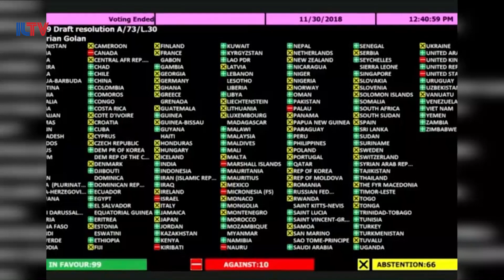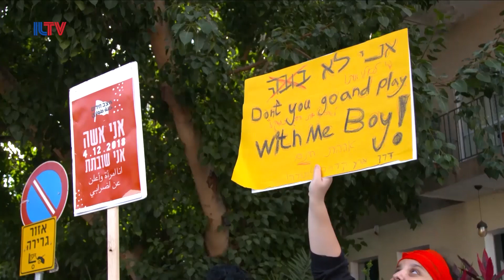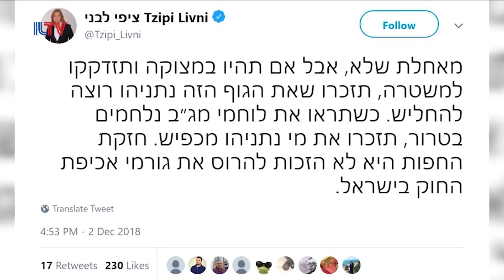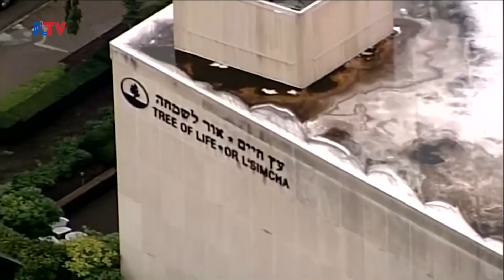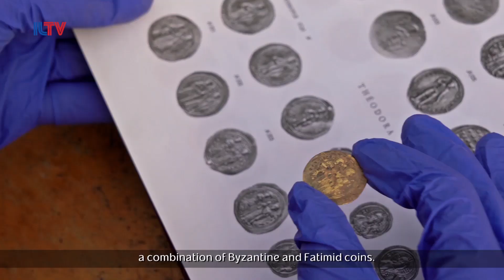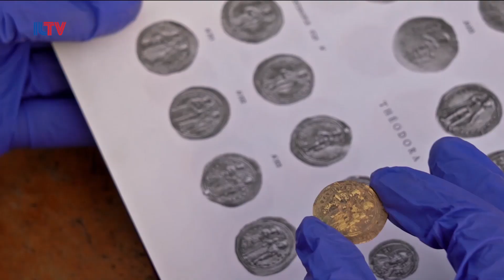ILTV- Weekly Review- Dec. 07, 2018